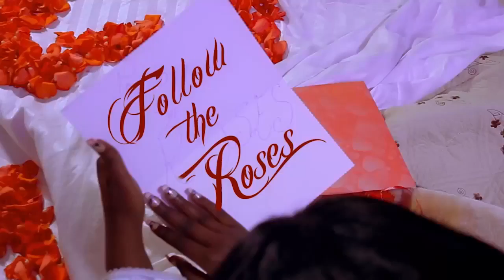Sylvia Kuliva - Love Meter (Official Video)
Love Meter By Sylvia Kuliva  (Official HD Video)   New Uganda Latest Music Videos 2018